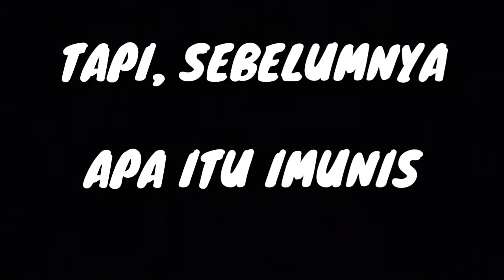SEPUTAR IMUNISASI | PENTING !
Semoga Vidio ini dapat memberikan sedikit informasi tentang pentingnya yg namanya imunisasi
Salam kenal bunda- bunda semua, happy whatcing